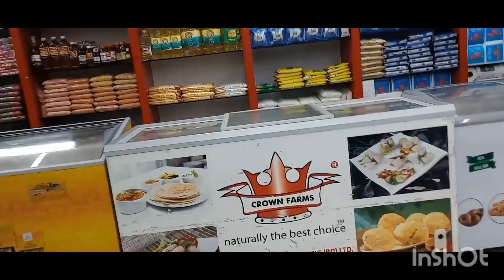ছোট ভাইয়ের জন্মদিনে সে অনেক দুষ্টুমি করেছে।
ছোটভাইয়ের জন্মদিনে সে অনেক মজা করেছে।